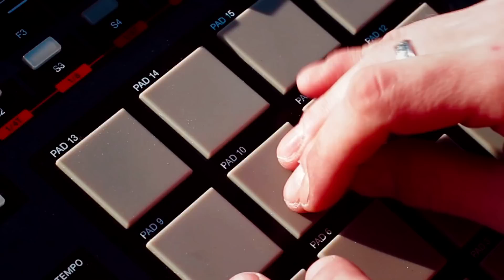DJ Spot - Summertime (Ледовый Дворец - Ice Palace) (Beatmaker Video #1) (2013)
В первый день лета, открываем новый сезон с солнечным промо роликом от DJ SPOT. Это первое видео из линейки битмейкерских видео из будующего инструментального альбома.

Всем отличного настроения и жаркого лета!

Camera & Edited by FD Video (Evgeniy Fedotov & DJ Spot)
Produce, scratch, Mix, Mastering by DJ Spot

Camera:
Canon 600d

Lens:
Зенитар 16mm/2.8 (Zenitar 16mm/2.8)
Юпитер 9 85mm/2 (Jupiter 9 85mm/2)

Firmware:
Magic Lantern v2.3 NEXT

Picture Styles:
CineLook v.2.0
Cinema Picture Style

Color Correction:
Adobe Photoshop Lightroom 5
Red Giant Magic Bullet Looks

Thanks for all the support throughout the last weeks, we really appreciate all the ratings, comments & feedback in general.